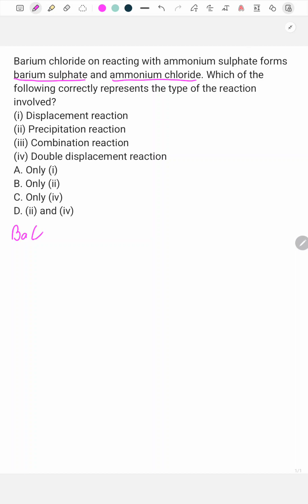class 10 chemistry ch 1, double displacement reaction, types of reactions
how to find types of chemical reactions
previous year questions class 10 chemistry
previous year board exam questions class 10 chemistry